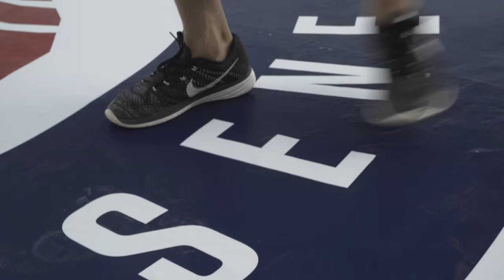GOA 2016 Recap - Senegal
Giants of Africa kicks off in Dakar, Senegal where Masai Ujiri & co. explain the importance of developing specific basketball skills to a group of aspiring young athletes.